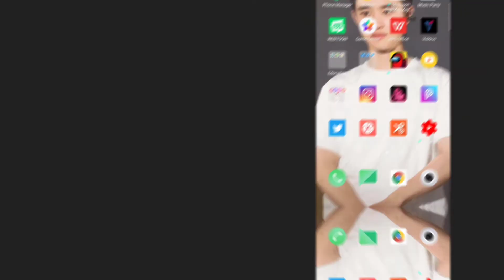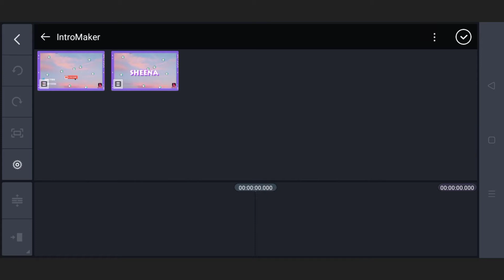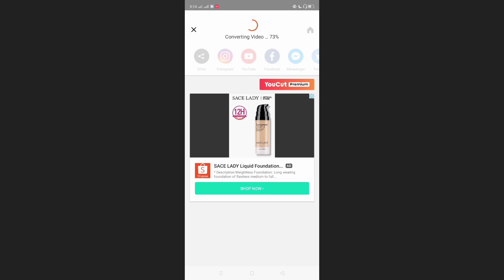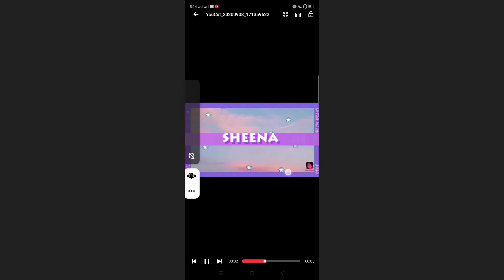Vlog #2 | How to remove Watermark in Kinemaster | Sheena Bornasal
This is for school purposes only!🤗